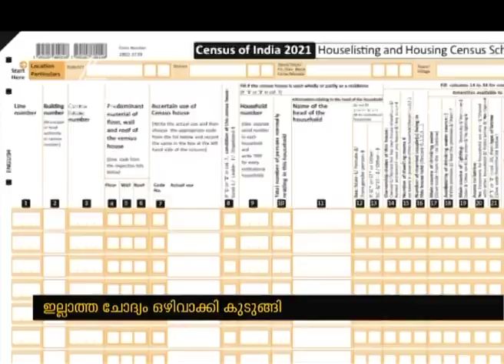Pinarayi government in controversy after avoid controversial census questionnaire